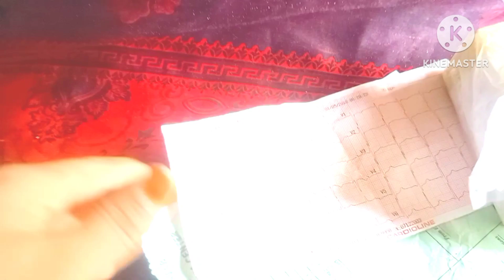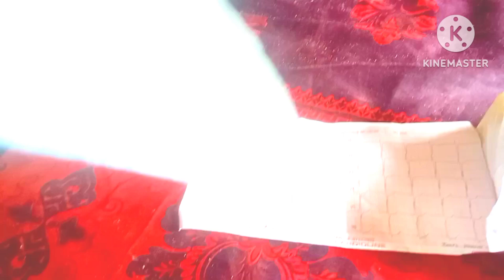ECj Ku krwani pari😭😭